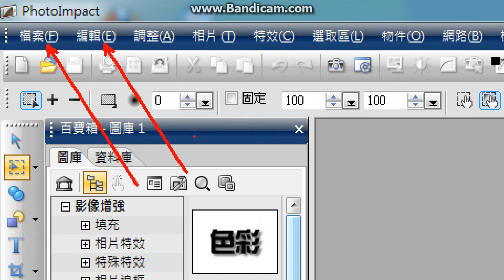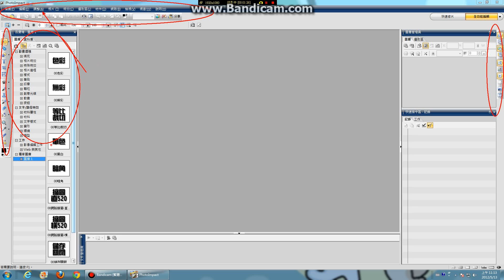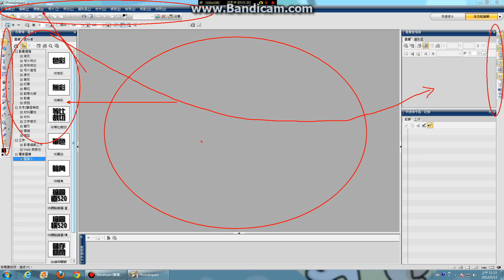測試螢幕放大清晰狀況.avi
新的螢幕比較大，教學畫面不知道看得到嗎？測試一下囉！